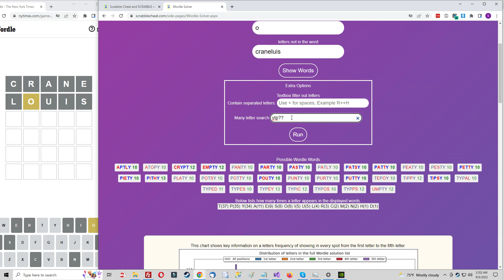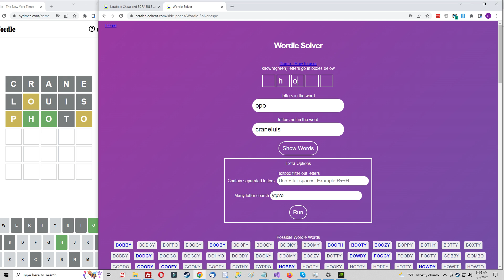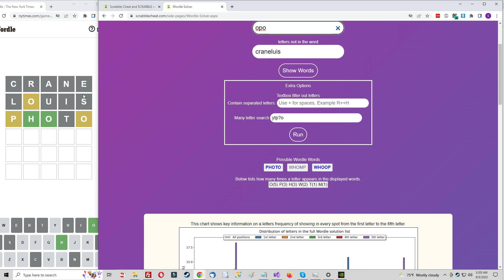Wordle is not easy even with a Scrabble word finder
I guessed CRANE and got nothing. Then LOUIS and got a yellow O. The next guess was tough because I wanted a Y in the word to but the Scrabble word finder said no such words exist with those letters.  So I went with PHOTO hoping for P H and maybe two O's. Got lucky green H and O which means it is WHOOP.  These letters made it tough but we got in four which is very good.